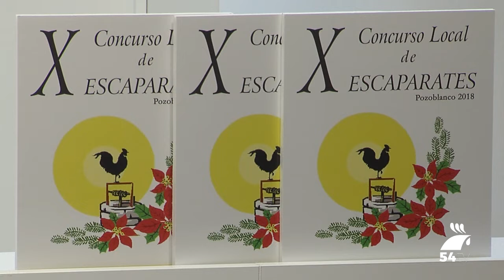Entregados los premios del X Concurso Local de Escaparates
La Concejalía de Comercio del Ayuntamiento de Pozoblanco y el Centro Comercial Abierto han hecho entrega de los premios del X Concurso Local de Escaparates convocado con motivo de la campaña de Navidad. El concejal de Comercio, Pedro García, acompañado por la presidenta del Centro Comercial Abierto, María Teresa Iglesias, ha recordado que esta actividad organizada conjuntamente, pretende mejorar la imagen de los establecimientos de Pozoblanco para fomentar la estética navideña y hacerlos más atractivos a los clientes en una de las campañas más importantes del comercio local.